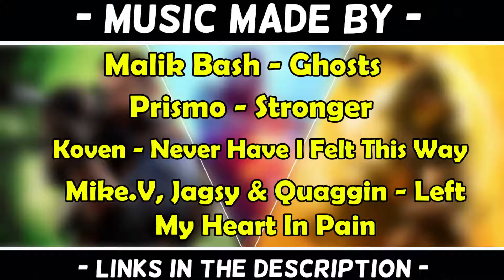Once More Into HELL FIRE!! | Battlefield V Firestorm (Defying The Odds)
Yo what's up everybody!

In todays video will be the return of some more FireStorm matches and moments - We hope you all enjoy :)